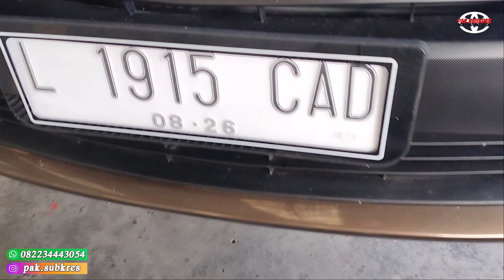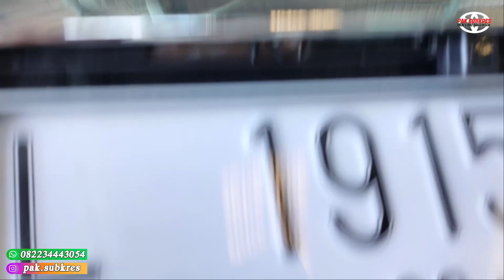Kirim ke Denpasar Bali , mulai awal pesan hingga kirim Gak ketemu sama Owner-nya.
Ass, wr, WB Selamat datang di Chanel YouTube Pak Subkres Salam Sejahtera bagi kita semua, smg slalu dalam keadaan sehat Wal Afiat,
Review Vidio kali ini , unit Vios limo th 2016 pesanan Bp I Made Sukadana dari Denpasar Selatan
Upgrede Variasi
EXTERIOR :
- Velg OEM Yaris + Ban Baru
- Garnis Depan Croom
- Garnis Belakang Crom
- HandelnCroom
- Talang Air
- Lampu Foglamp
- Lampu Lefrektor belakan nyala
- Antena Sirip hiu
- Emblem set Vios G
- Spion Ritrek
- Viper kaca Fremelis
- Dudukan plat nomor LED
- Sensor Parkir

INTERIOR :
- Power Window
- Alrm remot
- Beklede Jok M Bitec Camaro
- Head unit Android 7' + kamera Mundur
- Lampu Kolong

F :
- Oli mesin + Filter
- Detailing Anti karat
- Cat Caliper
Unit  Vios limo th 2016 +  Modifikasi paket 115jt

utk Pemesanan Bisa langsung Hub. di Nomer 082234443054 ( Pak Tri )

tidak Lupa saya ucapkan Banyak Trimaksih yang sudah Subkreb dan Coment di Chanel YouTube Pak Subkres smg Slalu di berikan kesehatan serta kelancaran Rezekinya Aminnn 🤲

* Salam Vios Limo *